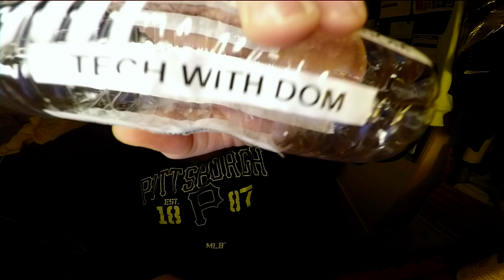Jon Drinks Water #8726 Sponsored By Tech With Dom